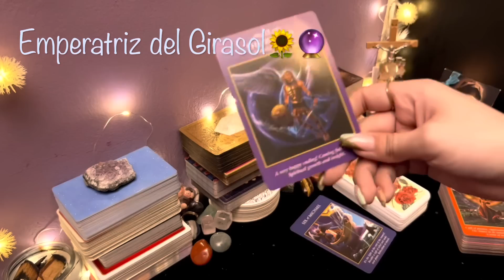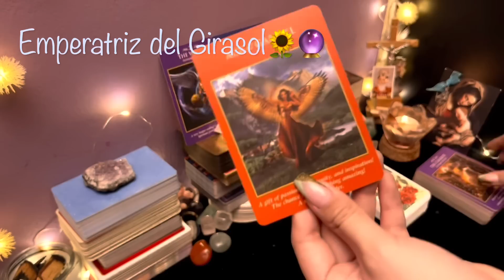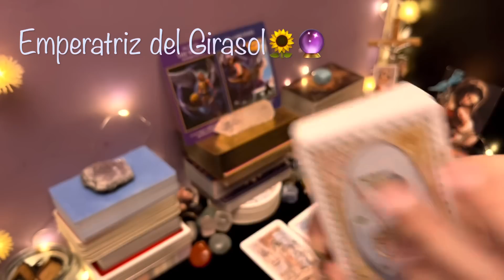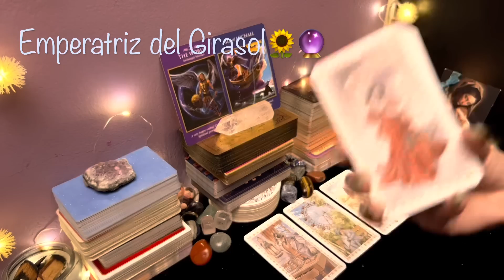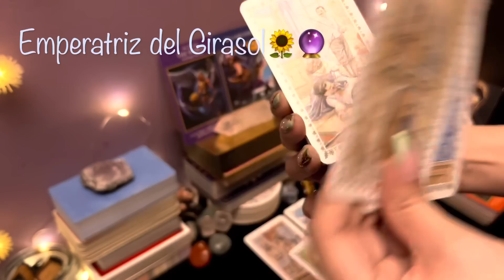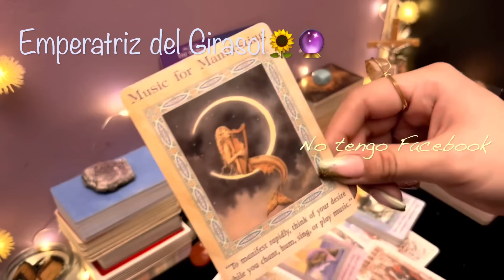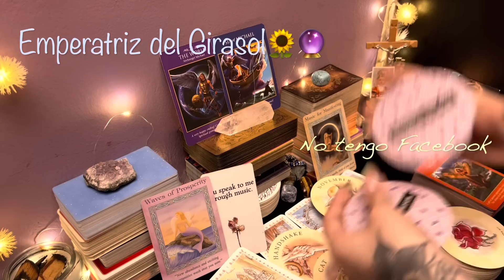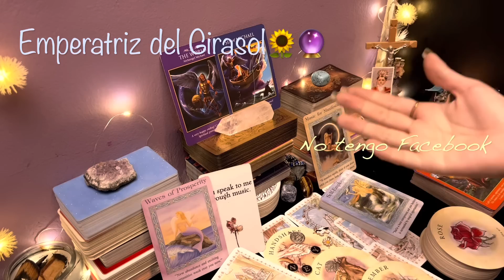ACUARIO ♒️ || TE QUEDARÁS CON LA BOCA ABIERTA CUANDO RECIBAS ESE MENSAJE!😍🌈❤️RECIBES EN GRANDE!🌟